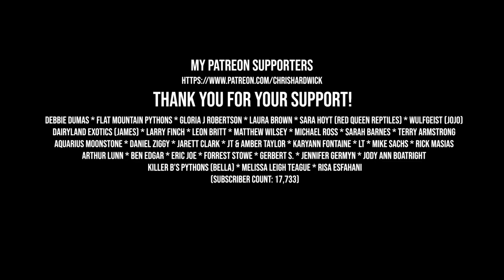Pros and Cons of Keeping a Snake as a Pet!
In this video I'll give you my list of the top ten pros and cons of keeping a snake as a pet.

If you would like to help convert my title, description and subtitles to another language here's the link:

Here's the tripod I use:

This is the SD card for the camera:

This is my studio lighting:

Here are my batteries for my studio lights:

Here's the bag I use for my camera gear: